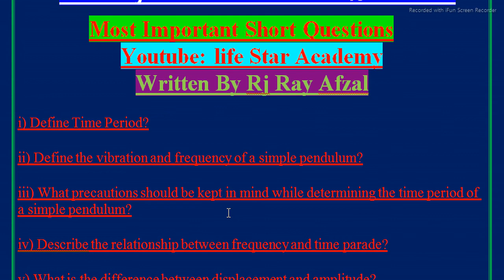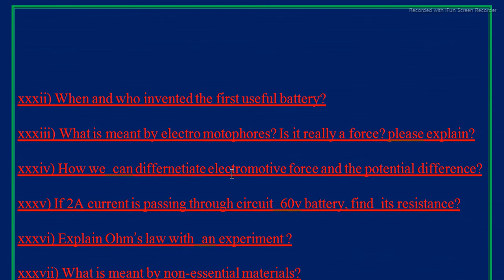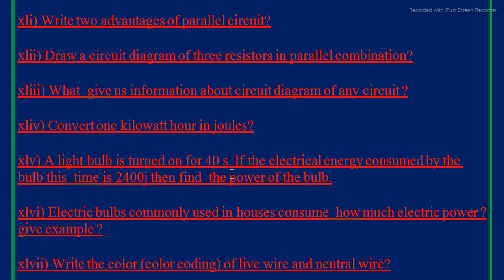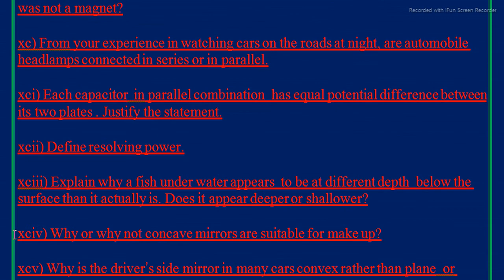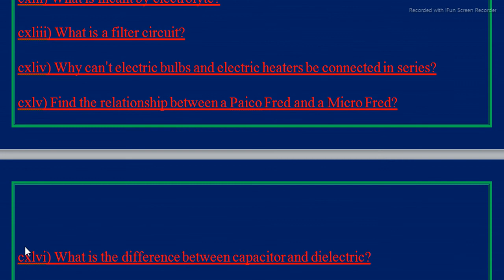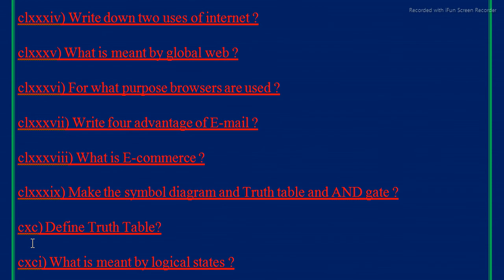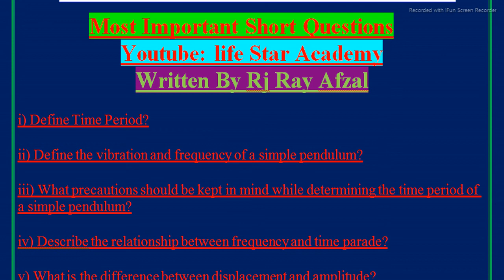||Phy101 Assignment No:01 Spring 2021||100% Correct Solution||Life Star Academy||By Rj Ray Afzal||